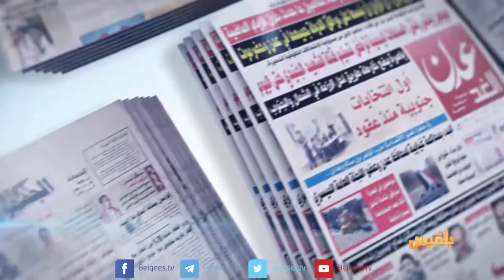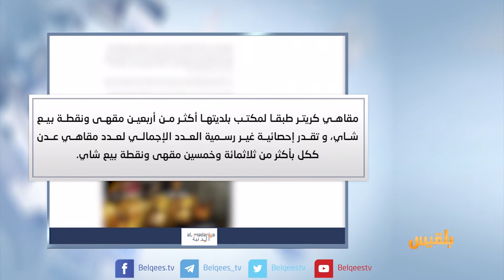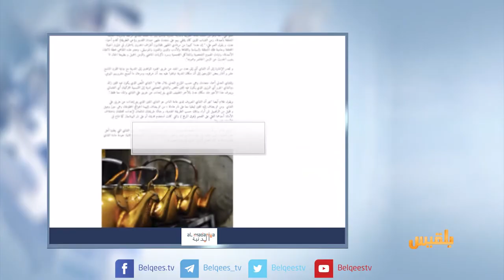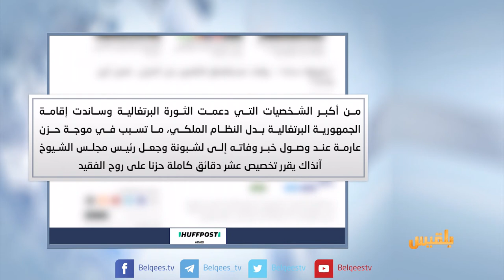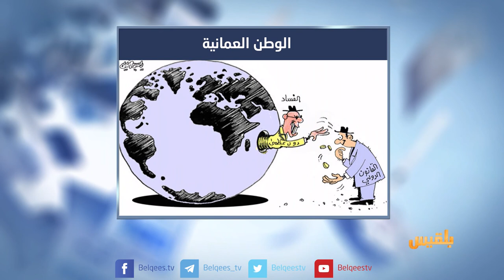كشك الصحافة | 18 - 9 - 2017 | تقديم : أفنان توركر